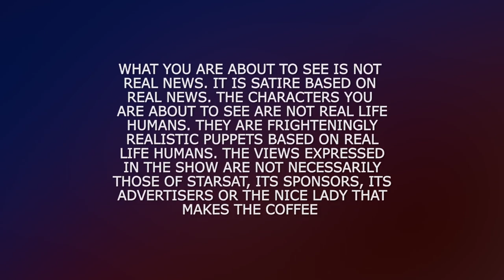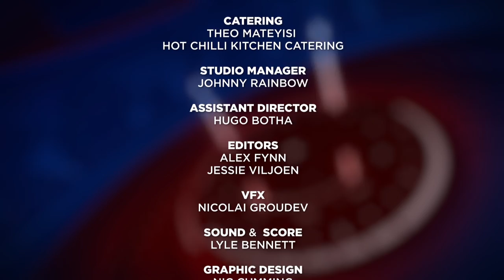Puppet Nation ZA Episode 31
This week, Steve Hofmeyr gets crazy like never before, Debora smells fresh blood as she prepares to tear DA's poster boy Mmusi Maimane a new hole, the ANC still can't handle a corner-store sex shop, FIFA's in trouble with bribes, Bakkies Botha and Victor Matfield are back on each other's sides, George Clooney becomes the brand ambassador for over-priced coffee, and Scott Pelley blows his chance with homegrown Benoni-babe Charlize Theron.